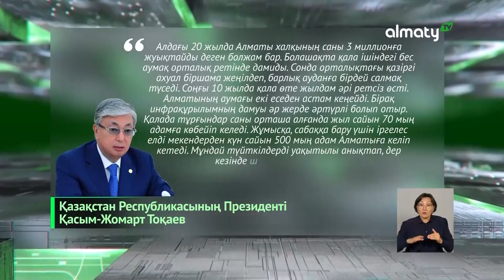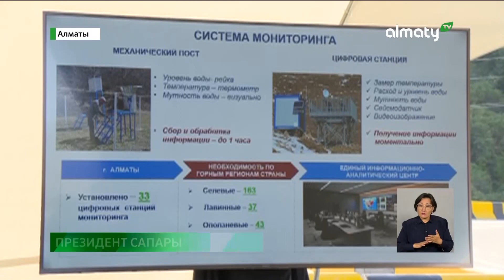Президент Алматы қаласын дамыту мәселелері жөнінде кеңес өткізді